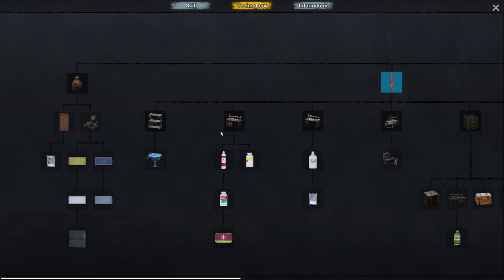It's Time To Settle In. | No One Survived Gameplay S2EP03 2023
After running around we finally set up a base and now it's time to build out and get this game going. We found a fuel generator and tons of fuel, we also check out the boat and see what goodies there are.

00:00 - Intro
10:55 - Where is all the noise coming from
14:32 - No base here
15:49 - Drive by the air field
17:10 - Check out the farm
18:49 - Sarah the animal merchant teaches tailoring
19:37 - This is were the base will be built
24:41 - Base moved and water collectors
26:51 - Going back to the industrial area
30:20 - Two runners
33:57 - Spitter almost got me, lost arrows
38:47 - I need that water tank
50:30 - Fuel generator and guns
55:42 - Back to the base storage set up
59:20 - Outro